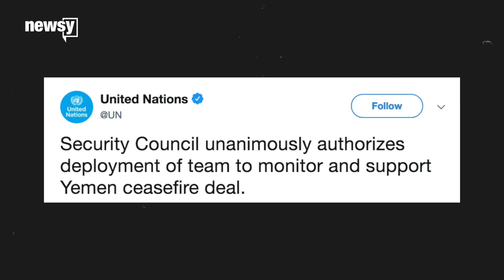UN approves Yemen resolution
The resolution includes an agreement to send an advance monitoring team to Yemen to implement a ceasefire.